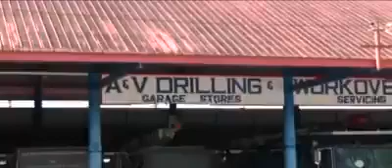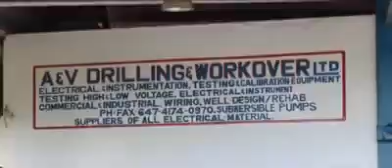Journalist Under Attack. TV6 Reporters Attacked. (Saturday 16th September 2017)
Fresh on the heels  of an attack on Guardian Reporter.  TV6 Reporters were attacked while on a Public Road, filming A&V Drilling.